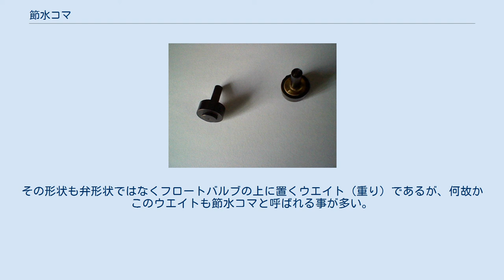節水コマ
節水コマ 節水コマ（せっすいコマ）とは、上水道の蛇口内部に取り付けるゴム製又は樹脂製の節水用のコマのこと。
 節水コマは、通常のコマの中央部に突起が付いた形状となっており、突起が流出しようとする水流を阻害し、半開時の流出量を5～10%程度抑える。
食器洗い時など、水道を流しっぱなしにする際の水量を抑えることができ、省資源効果が出る。
 東京都水道局が採用している「東京都型」は水圧0.2MPa、13mm給水管にTOTO T30AR13水栓で使用した場合、使用しなかった時と比較して、1/4開度で約8%強、半開で約5.5%程度の流量を減らすことができる。
 また、これとは別にオリフィスを用いた「定流量弁」、「流量調整弁」を節水コマと呼ぶ事もある。
この場合は、その蛇口の使用目的に合わせた任意の吐水量に調整することができるので節水効果も高く、水を大量に使用する産業やホテル、病院、飲食店などで使われている。
また多くの地方自治体で、小中学校、高校などに設置している節水コマは、こちらを指す。
 水不足対策になるということで、無料で節水コマを配布している地方自治体は多い。
ホームセンターなどでも入手は可能。
金額は1個100円程度。
 オリフィスを用いた節水コマ（定流量弁）は、数千円から1万円程度で購入できる。
 水道の元栓を閉め、蛇口のコック（回転部分）の下を水道用のスパナなどで外すとコマが取り出せる。
節水コマと取り替えて再びコックを取り付ける。
レバー式水栓はねじ式のものと内部構造が違うので、節水コマは使えない。
 後者の節水コマは、ほぼ全ての水栓に使用できる。
水量を目的に合わせ設定する場合など、施工は業者が行う事が多い。
 前者の節水コマの場合、水道の蛇口を全開にした時は、コマが上がりきってしまうため、通常のコマと節水コマの流出量に差はでない。
洗車や床清掃などで全開にして使う場合は後者の節水コマを使わないと効果が無い。
また用途が貯め水に限られる浴槽やプールでの水量には変化がないので使用しない。
中には「水道代が半額になる」という謳い文句で、使用量の少ない一般家庭に取り付け工事を勧める悪質リフォーム業者がいるので注意が必要である。
 トイレのロータンク用の節水コマはこれらとは全く違う物で、タンクへの入水量を制限するのではなく、便器への排水量を調節し節水する。
その形状も弁形状ではなくフロートバルブの上に置くウエイト（重り）であるが、何故かこのウエイトも節水コマと呼ばれる事が多い。